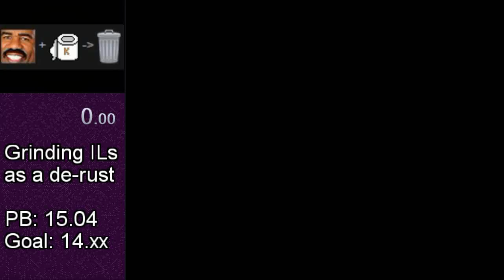Bianco 7 in 14.83